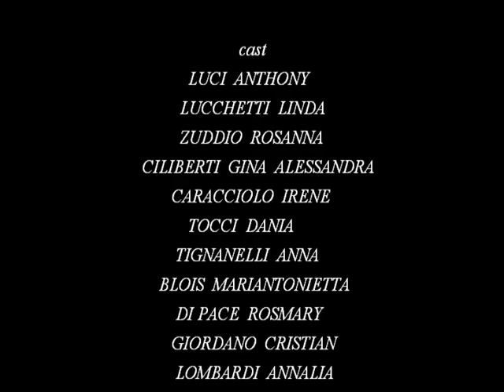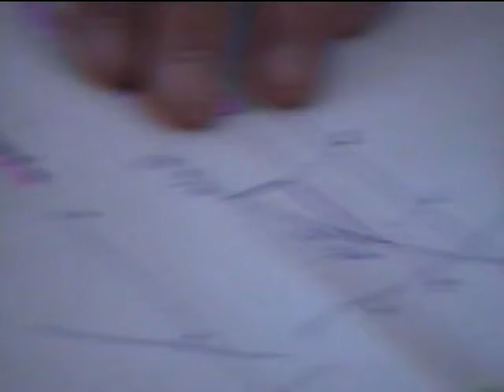Anthony L. liceo scientifico Bachelet cortometraggio.VOB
" A scuola di Corti "  Concorso-rassegna di Cinematografia Scolastica 3a edizione
 Maggio 2005